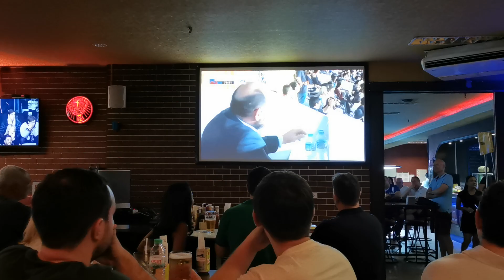France v Argentina